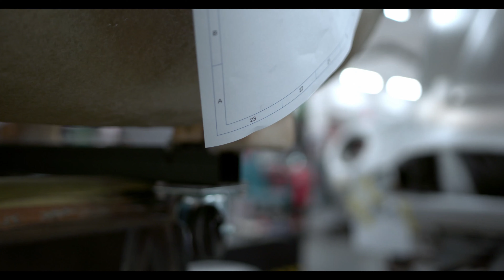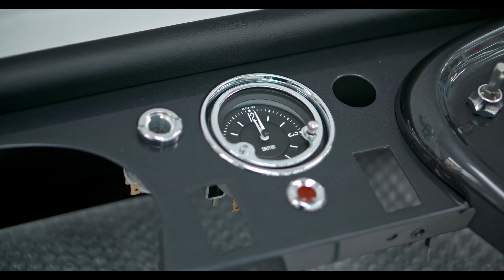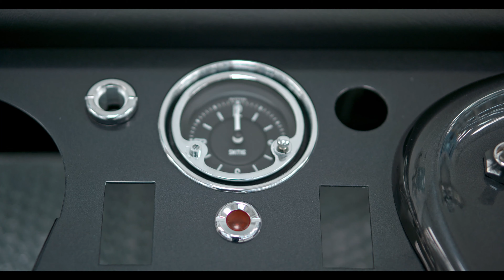Building Aston Martin DB5 2020 (ASMR) 4K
Amazing footage of the new James Bond Aston Martin DB5 resuming production.